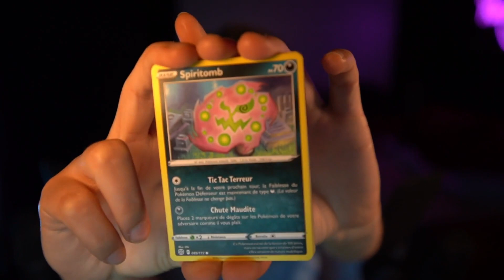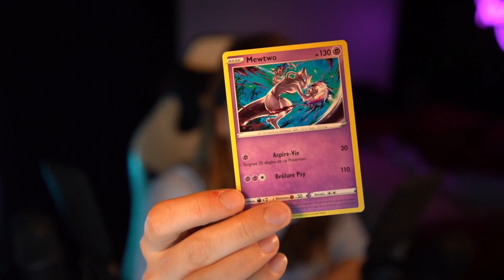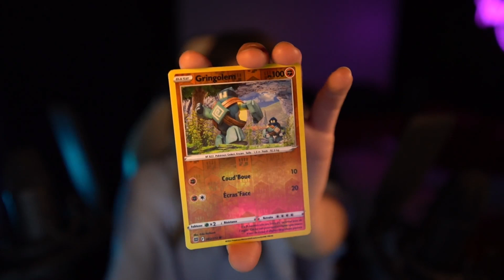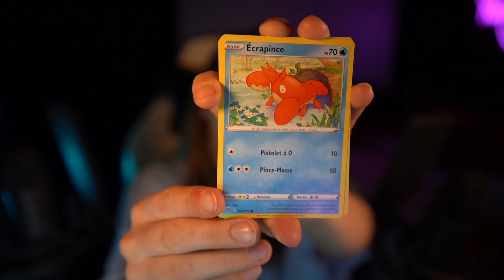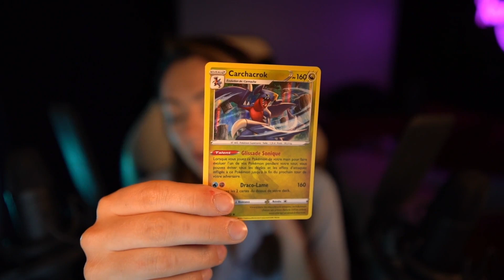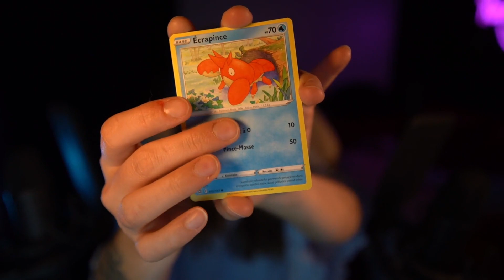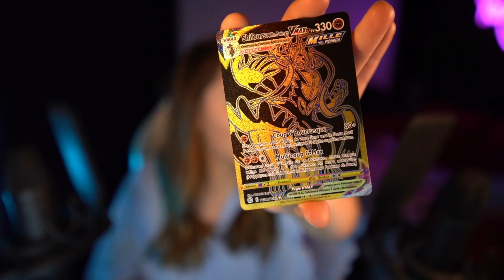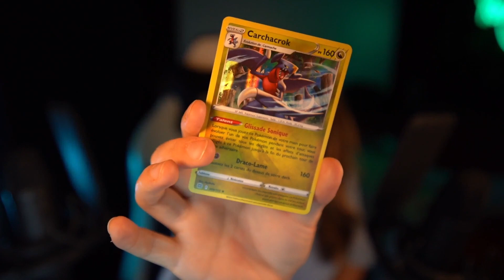♡ ASMR - Ouverture de boosters Pokémon (On est chanceux) ♡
Questions fréquentes :

Mon âge : 25 ans
Mon métier : Infirmière
Appareil photo : Sony Alpha 7 III
Micro : Rode NT1
Logiciel de montage : Adobe première Pro